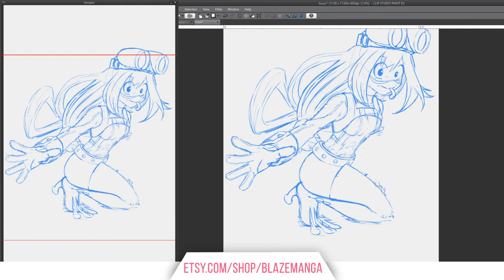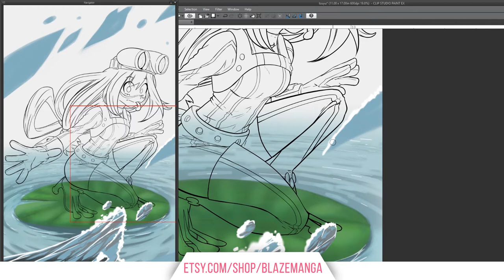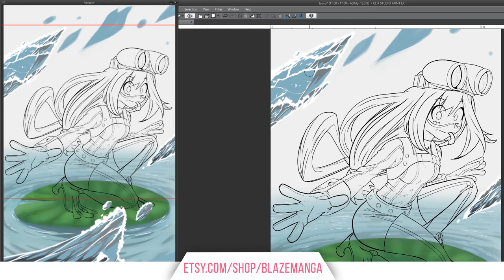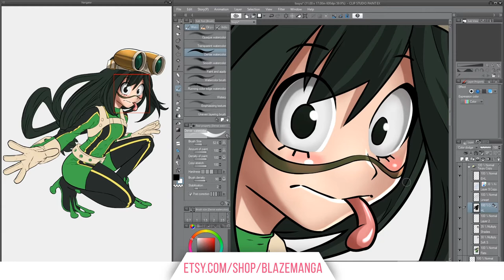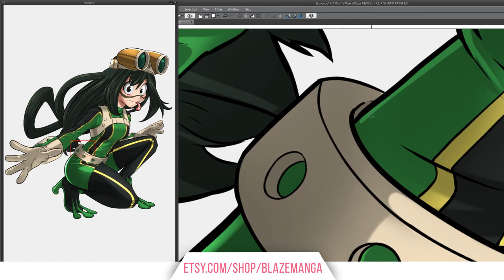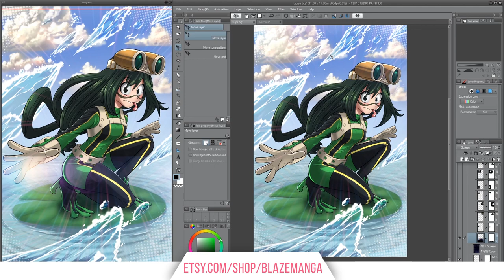Froppy My Hero Academia [SPEED PAINT]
READ  our manga IRIDESCENT
SUPPORT US!